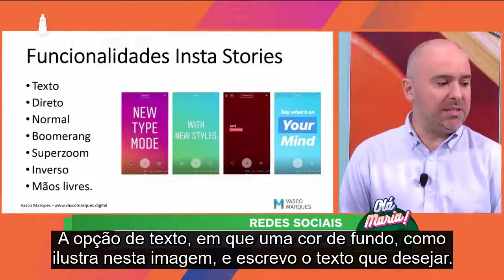61 - Instagram Stories - Rubrica Redes Sociais com Vasco Marques (Legendas embebidas)